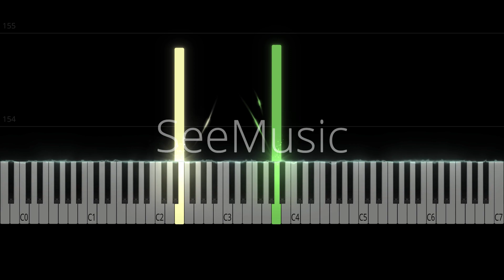TXT - Goodbye Now (이젠 안녕) (Love Revolution 연애혁명 OST) | Piano Cover/Tutorial/Sheets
TXT has the prettiest OST songs!!

악보를 구매하거나 Ko-fi를 통해 작은 기부를 해주시면 저희에게 큰 도움이 됩니다! 가능하다면, 걱정하지 마세요. 아래에 PDF 링크가 제공됩니다.
楽譜を購入いただくか、Ko-fiを通じて少額の寄付をいただけると、大変助かります！できない場合は心配しないでください、以下にPDFのリンクが提供されています。